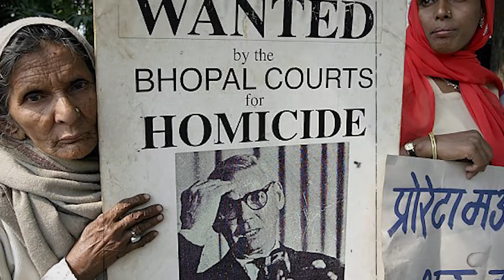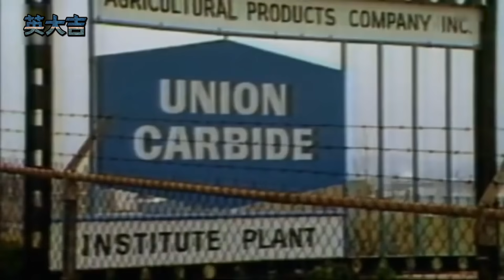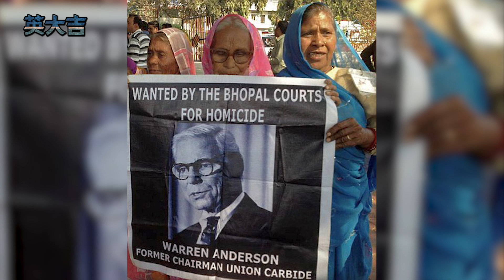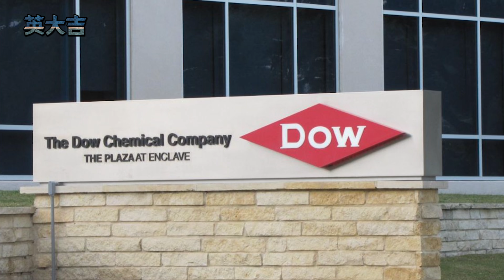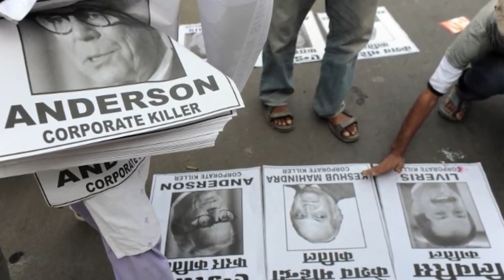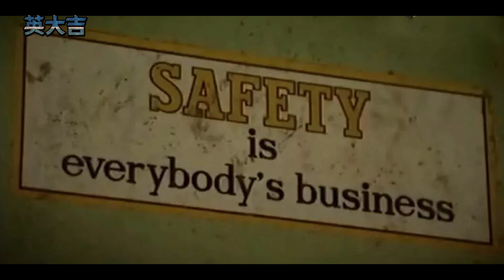印度生化危機，70萬人的噩夢，博帕爾毒氣洩露事件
文案参考百度百科【博帕尔事件】
视频素材【重返危机现场】【博帕尔：祈雨】
印度生化危機，70萬人的噩夢，博帕爾工廠洩露事件
持續更新奇聞、故事解讀

 ▼更多影片▼
博帕爾 印度 生化危機 請放心，本頻道是專注於講解社會新聞和奇聞異事，沒有任何違規行為。